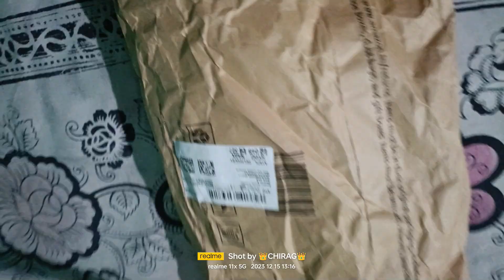kurta set under 600 from Amazon